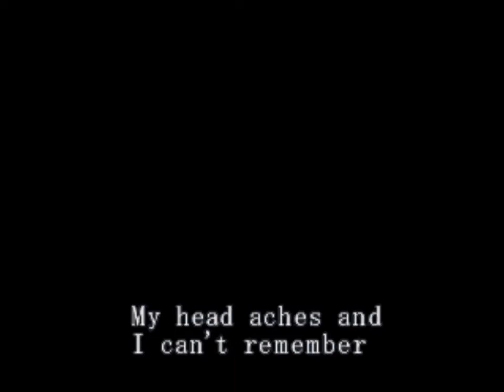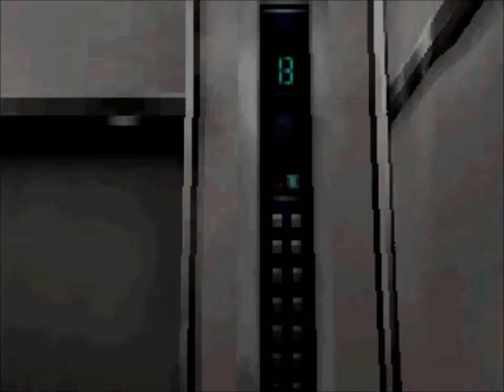RE Survivor(PS1) Route A 100%: 42:42, New Game, Normal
RESTAURANT/ARCADE/UPPER ROPE/UP THE STAIRS/
WOODS/ 'Route A'
* = ITEMS DROPPED BY BOJANGLES/MR. X TYRANT

RE Survivor New Game 100% Speedrun: 42:42

STARTS @: 0:25
RUSTED KEY: 1:36
 ENTER RESTAURANT: 1:40
(1/8)GREEN HERB: 1:56
MANAGER'S KEY: 2:08
RESTAURANT MANAGER'S FILE: 2:24
 EXIT RESTAURANT: 2:48
CRACKED KEY: 2:59
(2/8)GREEN HERB: 3:04
 ENTER ARCADE: 3:49
ARCADE KEY: 4:12
MANHOLE OPENER: 4:30
(1/2)FIRST AID SPRAY: 4:40
HANDGUN C: 4:50
 EXIT ARCADE: 4:56
(1/3)SHOTGUN BULLETS: 5:12
JANITOR ANDY'S DIARY: 5:16
PRISON CELL KEY: 5:58
PRISON CHIEF'S DIARY: 6:01
ROPE: 6:22
YOUNG MAN'S DIARY: 6:39
(3/8)GREEN HERB: 7:02
(1/3)BLUE HERB: 7:14
SHOTGUN: 7:40
(1/5)RED HERB: 8:03
 ENTER UPPER ROPE PATH: 8:14
(1/5)* ACID ROUNDS: 8:35
 ENTER UPSTAIRS SPLIT: 8:41
(4/8)GREEN HERB: 8:46
(1/2)FLAME ROUNDS: 8:56
(2/3)SHOTGUN BULLETS: 9:07
 EXIT SPLITS: 9:12
(2/5)RED HERB: 9:20
(1/2)MAGNUM ROUNDS: 9:33
(5/8)GREEN HERB: 9:50
CARD KEY: 10:37
VINCENT'S DIARY: 10:41
(2/5)* SHOTGUN BULLETS: 11:03
VINCENT'S TAPPING RECORD: 11:41
(3/5)RED HERB: 11:57
(3/5)* FLAME ROUNDS: 12:25
GRENADE GUN: 13:04
(2/3)BLUE HERB: 13:44
(6/8)GREEN HERB: 13:46
(4/5)RED HERB: 14:02
LOTT'S DIARY: 14:26
(7/8)GREEN HERB: 14:53
(4/5)* SHOTGUN BULLETS: 16:24
(5/5)RED HERB: 16:39
 ENTER WOODS: 16:42
 EXIT WOODS: 17:35
(8/8)GREEN HERB: 18:10
(1/2)GRENADE ROUNDS: 18:34
MAGNUM: 18:50
ACID ROUNDS: 19:30
ACTIVATION DISK: 19:45
FACTORY WORKER'S DIARY: 19:50
(2/2)GRENADE ROUNDS: 21:03
ID CARD: 22:04
(2/2)FLAME ROUNDS: 22:46
(3/3)BLUE HERB: 22:51
(5/5)* ACID ROUNDS: 23:41
(2/2)FIRST AID SPRAY: 26:13
(2/2)MAGNUM ROUNDS: 27:33
MASTER KEY: 28:13
HOW TO EXTRACT THE MATERIAL: 28:17
(3/3)SHOTGUN BULLETS: 31:24
TYRANT VANQUISHED!: 33:58
END RESULT: 36:25